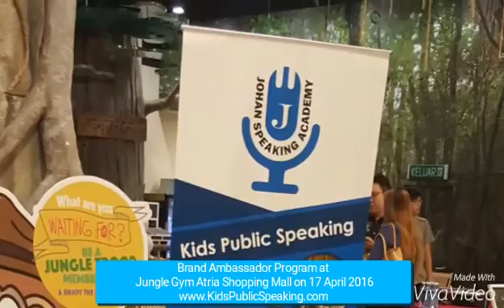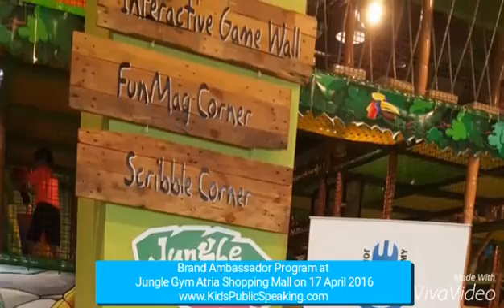Jungle Gym Atria Shopping Mall - Brand Ambassador Program by Johan Speaking Academy